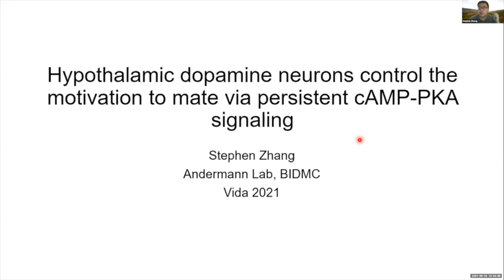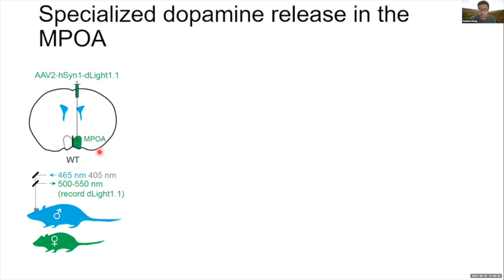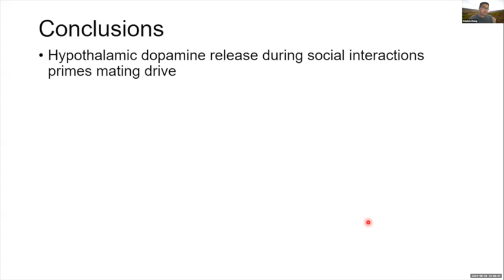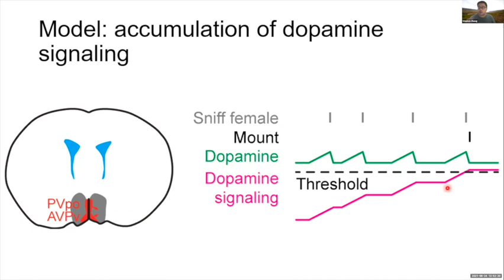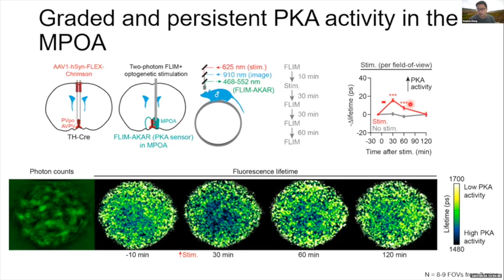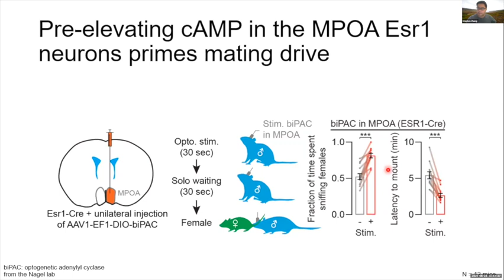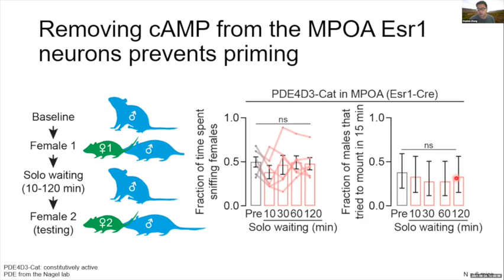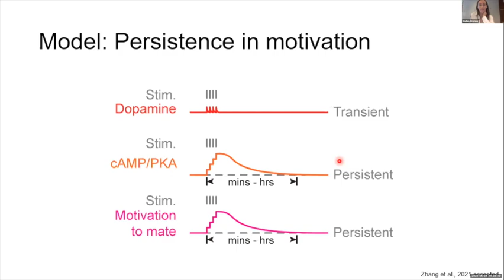Stephen Zhang - Hypothalamic dopamine neurons control the motivation via cAMP-PKA signaling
ViDA 2021 - Thur June 24th 2021
Stephen Zhang
Hypothalamic dopamine neurons control the motivation to mate via persistent cAMP-PKA signaling

​Transient neuromodulation can have long-lasting effects on neural circuits and motivational states. We examined dopaminergic mechanisms underlying mating drive and its persistence in male mice. Brief investigation of females primes a male’s interest to mate for tens of minutes, while a single successful mating triggers satiety that gradually recovers over days. We found that both sexual priming and satiety are controlled by specialized anteroventral and preoptic periventricular (AVPV/PVpo) dopamine neurons in the hypothalamus. During investigations of females, dopamine concentration transiently ramps up in the medial preoptic area (MPOA), an area critical for mating behaviors. Optogenetic stimulation of AVPV/PVpo dopamine axons in MPOA recapitulates the priming effects of female exposure. Using in vivo two-photon fluorescence lifetime imaging microscopy (2p FLIM) as well as novel optogenetic tools to track and manipulate intracellular signaling, we show that these priming effects emerge from accumulation of cyclic adenosine monophosphate (cAMP) levels and protein kinase A (PKA) activity that can be sustained for tens of minutes. Dopamine transients in MPOA are abolished following a successful mating, likely ensuring abstinence. Consistent with this idea, inhibiting AVPV/PVpo dopamine neurons selectively demotivates mating, while stimulating these neurons restores the motivation to mate following sexual satiety. Therefore, accumulation or suppression of signals from specialized dopamine neurons regulates mating behaviors across minutes and days.